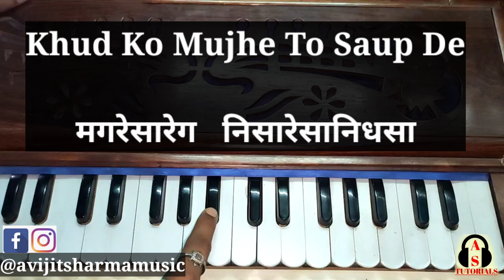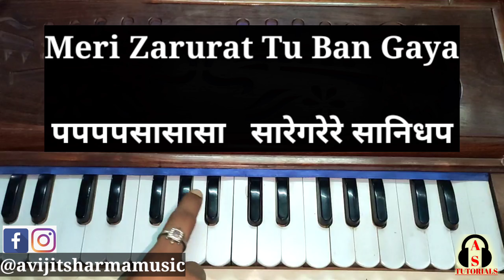Tujhe Kitna Chahne Lage (दिल का दरिया ) कैसे बजाएं और गायें ? Harmonium Keyboard Notation lesson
For Online Skype Personal Classes (Indian CLassical Vocal,Bollywood Lite Songs, Guitar Lessons nd Much More)

_____LETS GET IN TOUCH (SOCIAL)________

Join Me On Instagram : avijitsharmamusic
Join me on Fb : avijitsharmamusic

_____EUIPMENTS I USE IN MY VIDEOS_______

1.My Harmonium (Best Price Buy)

2.My Guitar (Clayton 41 Inch Acoustic Guitar - Rosewood FretBoard)
(Best Price Buy)

3.My Camera(My Phone)

4.My Zoom H1 Handy Portable Digital Recorder For Youtube Facebook Cover Songs Or Any Other Sound Recording Material.
(Best price To Buy )

6.My Tripod ( Camera Stand)
Photron Tripod Stedy 450 with 4.5 Feet Pan Head + Extra Quick Release Plate + Foam Grip + Carry Case
by Photron

___________Thanks Alot__________
______achhe se rahe , sukhi rahe , swastha rahein______